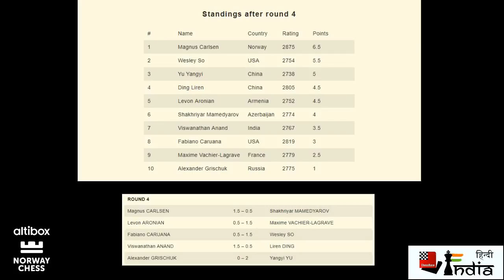Viswanathan Anand destroyed the wall of China! आनंद नें तोडी चीन की दीवार !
Video -FI Niklesh Jain